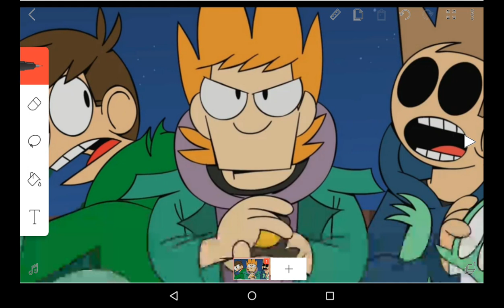Feelings are Fatal cover by Skye Chan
Hi guys so I wanted to put something other than gacha life so I did a cover and I was laying down while I was singing so I can out of breath faster... Don't judge me... Anyways, please don't hate me!!! My voice sucks when it's recorded and sounds better live so... Yea...